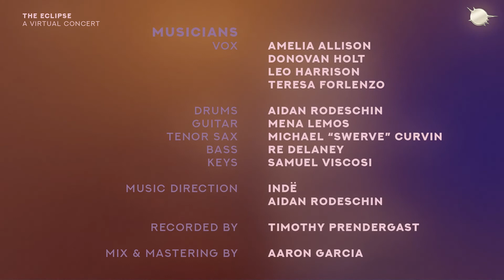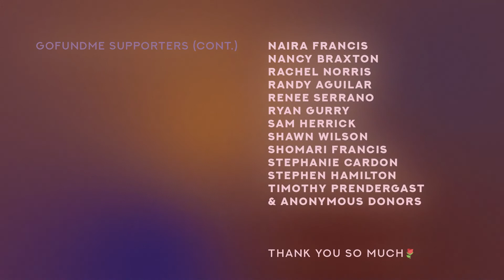Indë - The Eclipse | Part Two: Moon Bath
The Eclipse (E-Clips) Virtual Concert is a live tribute to the music from the albums Sun Shower and Moon Bath. This project also serves as Indë's BFA thesis work, made possible by the talent and support of the cast and crew as well as everyone who supported (emotionally, financially, accidentally) in the success of this performance. Grab a friend or two and press play!

0:00 Midnight Ours
3:26 ULTRABRIGHT
7:04 Can't Believe
10:15 Three Dates In

CREW
Director: Indë
Producers: Indë & Donovan Holt
Videographer: George Malouf
Editor: Parker Halliday
Photographer: Xavia Hill-Prater
Projection Artist: Max Ryan
Set Designers: Journey Temple & Indë
Graphic Designer: Indë

MUSICIANS
Soprano: Teresa Forlenzo
Alto: Amelia Allison
Baritone: Leo Harrison
Drums: Aidan Rodeschin
Guitar: Mena Lemos
Tenor Sax: Michael “Swerve” Curvin
Bass: Re Delaney
Keys: Sam Viscosi
Music Direction: Indë & Aidan Rodeschin
Recordist: Timothy “Timbo” Prendergast
Mix/Master: Aaron Garcia